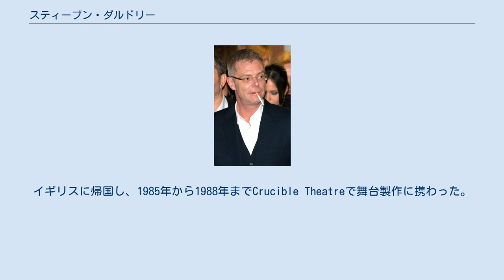スティーブン・ダルドリー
スティーブン・デーヴィッド・ダルドリー CBE（Stephen David Daldry CBE, 1961年5月2日 - ）は、イギリスの演出家、映画監督、映画プロデューサー。
 演出家としてはローレンス・オリヴィエ賞とトニー賞を2度受賞、映画監督としてはほとんどの作品がアカデミー作品賞か監督賞にノミネートされており、両方で成功を収めている。
 1960年、イングランドのドーセットに生まれる。
母は歌手のチェリー・ダルドリー(旧姓・トンプソン)。
14歳の時に父をガンで亡くし、家族はトーントンに引っ越した。
地元の劇団に加入し、イギリス空軍の奨学金を得てシェフィールド大学に入学。
卒業後数年間イタリアに行き、ピエロの見習いとして学ぶ。
イギリスに帰国し、1985年から1988年までCrucible Theatreで舞台製作に携わった。
 これまでに100本以上の舞台を手がけている。
1994年の『An Inspector Calls』でトニー賞を受賞したほか、ローレンス・オリヴィエ賞を2度、トニー賞を2度受賞するなど数々の賞を受賞し、演出家として確かな評価を得ている。
 2000年に『リトル・ダンサー』で映画監督デビュー。
舞台特有の大胆な演出手法を取り入れて絶賛された。
500万ドルの制作費に対して1億ドル以上の興行収入を記録、アカデミー監督賞にノミネートされるなど、批評的にも興行的にも成功を収めた。
 2002年の監督2作目『めぐりあう時間たち』はマイケル・カニンガムのピュリツァー賞受賞小説が原作。
時代・場所の異なる3人の女性の1日を交互につなぎ合わせて描き、それぞれの時代を演じたニコール・キッドマン、ジュリアン・ムーア、メリル・ストリープの3人がベルリン国際映画祭銀熊賞を共同受賞した。
アカデミー賞は9部門にノミネートされ、ニコール・キッドマンが主演女優賞を獲得。
ゴールデングローブ賞作品賞も受賞した。
 2005年にはロンドンで『リトル・ダンサー』のミュージカル版を演出(楽曲制作はエルトン・ジョン)。
ローレンス・オリヴィエ賞の最優秀新作ミュージカル賞など主要賞を総なめにした。
2008年には米国ブロードウェイでも上演され、第63回トニー賞10部門を受賞。
2014年現在もロングラン公演中で、通算観客動員数は400万人を越えた。
同年にはマイケル・シェイボンのピューリッツァー賞受賞小説『カヴァリエ&クレイの驚くべき冒険』を、ナタリー・ポートマンとトビー・マグワイア主演で制作すると報道されたが、現在中止されている。
 2008年の『愛を読むひと』でデビューから3作続けてアカデミー監督賞にノミネートされ、名実ともにイギリスを代表する映画監督の地位を固める。
妊娠で降板したニコール・キッドマンに代わりケイト・ウィンスレットが起用され、またもアカデミー主演女優賞をもたらした。
 2011年の4作目『ものすごくうるさくて、ありえないほど近い』はジョナサン・サフラン・フォアの原作小説をエリック・ロスが脚色し、3度目のアカデミー作品賞ノミネートを受けた。
 2012年のロンドンオリンピック、ロンドンパラリンピックでは、開会式・閉会式の総合プロデューサーを務めた。
 2014年にはルーニー・マーラ、マーティン・シーン出演の5作目『トラッシュ! -この街が輝く日まで-』が公開された。
 2001年にパフォーマンス・アーティストのルーシー・セクストンと結婚し、長女アナベル・クレアが誕生しているが、自身はバイセクシャルであると公言している。
公言したのは、人々が混乱するのを避けるためであるという。
セット・デザイナーのイアン・マクニールと13年間、同性愛関係であることが知られている。